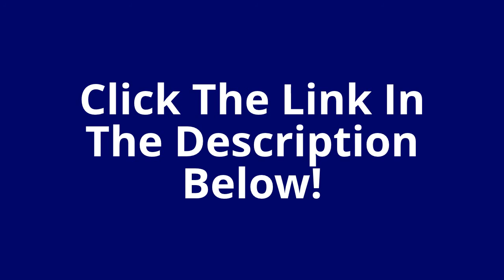Cosmopolitan Hotel Las Vegas Reviews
Cosmopolitan Hotel Las Vegas Reviews. Number of Rooms: 2,995.
Casino: Yes, a 100,000-square-foot casino featuring Casino Cabanas.
Race & Sports Book: Yes, The Cosmopolitan Race and Sports Book features seating for 43, 4 HD projectors, 20 screens for sports and 18 monitors for races. Bets can also be placed at Book & Stage.
Restaurants: Yes, dining options include: Blue Ribbon Sushi Bar & Grill, China Poblano, Comme Ça, D.O.C.G., Estiatorio Milos, Holstein's, Jaleo, Overlook Grill, Pizzaria, Scarpetta, STK, The Henry American, Va Bene Caffè and Wicked Spoon Buffet.
Nightlife: Yes, Marquee nightclub and dayclub. In addition there is ultra lounge, Bond, and several bars. Bars include Book & Stage, The Chandelier (a three level bar and lounge with unique music design for the 'Bottom,' 'Inside' and 'Top' levels), Vesper Bar and Queue Bar.
Attractions: Information not available at this time.
Pool: Yes, there are three pool experiences.
Health Club or Fitness Equipment: Yes, there are two large fitness centers available with state-of-the-art equipment.
Spa: Yes, there is a 44,000-square-foot, full service spa.
Shops: Yes.
Wedding Services: Information not available at this time.
Business Center: Yes, there is a business center available.
Convention Rooms: Yes, there is 150,000 square feet of convention space.
Child-care Facilities: No.
Room Service: Yes.
Pets Allowed: No, except for professional assistance animals.
In-Room Internet Access: Yes, high-speed wireless internet access is available for an additional per-day fee.
Hotel Amenities: Hotel amenities include: 24-hour security, 24-hour room service, 24-hour front desk, adjoining rooms upon request, business center, cellular telephone rental, concierge, door man, conference facilities, 3 pool areas, laundry and maid service, multilingual services, tennis, luggage services, tour desk, a florist, multiple restaurants, a spa with salon, beauty shop and fitness center and a casino with casino cabanas.

Cosmopolitan Hotel Las Vegas Reviews. The Cosmopolitan of Las Vegas is conveniently located on the Las Vegas Strip. The hotel features a 100,000-square-foot casino, 13 restaurants and a buffet, a nightclub, several bars, three separate pool experiences to fit your mood and a 44,000-square-foot spa.

Most of the property's 2,995 rooms features sliding glass doors that open onto a large patio area, a feature not commonly found in Las Vegas. Once checked in, enjoy the room's amenities. For your convenience, large, marble-floored bathrooms and plasma-screen televisions are all provided. Some rooms also have kitchenettes with Sub-Zero refrigerators and microwaves.

When you're ready to dine, the Cosmopolitan has a variety of cuisine options. Try Comme Ça, a French restaurant by California-based Chef David Myers. Greek food comes to the Las Vegas Strip by way of Estiatorio Milos, the authentic Greek restaurant. There are many dining options in the Cosmopolitan, but few will compare to Scarpetta, a New York City institution that brings its authentic Italian cuisine to Las Vegas. Cosmopolitan has many unique offerings. For something different try Chef José Andrés take on Chinese and Mexican cuisine at China Poblano. Brothers Bruce and Eric Bromberg have brought their popular menu to Blue Ribbon Sushi Bar & Grill. Chef Scott Conant offers up a wine bar and more with D.O.C.G. These are just a few of the culinary experiences at the restaurants and in Cosmopolitan.

At night, make sure to visit Marquee Nightclub. the club is run by the same folks who operate the wildly popular TAO and LAVO clubs in Vegas. Resident DJ Erick Morillo will make sure the club is always jamming. Marquee will also operate a dayclub poolside in the summer.

When heading to the Cosmopolitan for a meeting, convention or special event, you can trust that you'll have access to the latest state-of-the-art equipment. Computers, a business center and overhead projectors are all available for use. The convention area offers 150,000 square feet of meeting space and is able to accommodate different types and sizes of events.